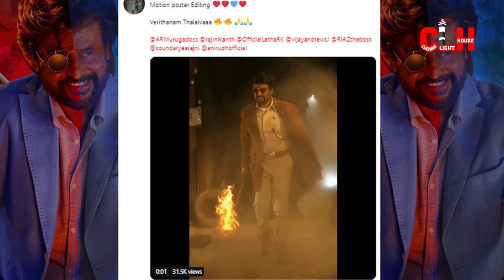Darbar teaser | fan made posters | Thalaivar Superstar Rajinikanth | A.R.Murugadoss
fully awareness and entertainment ,

Movie : Annamalai
Cast : Rajinikanth | Sarath Babu
This Tamil YouTube movie channel Movie World Tamil contains copyright/Classic/Evergreen/Exclusive/Of­­­ficial/Tamil new movies contents from Tamil movies. In this channel users can watch Tamil latest full movies